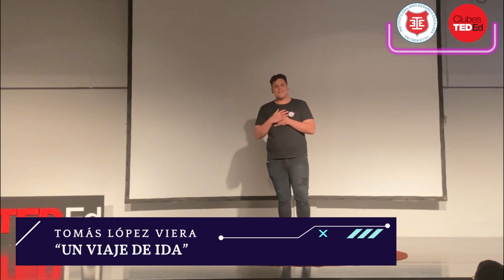Un viaje de ida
Clubes TED-Ed - Instituto Emiliano E. Encalada - Licencia: 2022
Titulo: Un viaje de ida
Oradores: Tomás López Viera